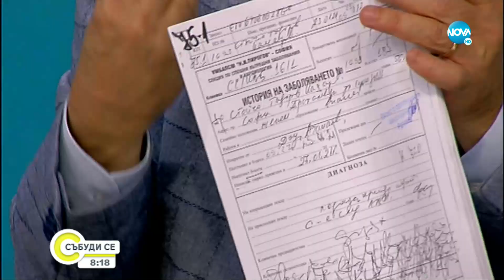Шефът на "Пирогов": Нарастват тежките случаи на COVID-19 - Събуди се (28.08.2021)